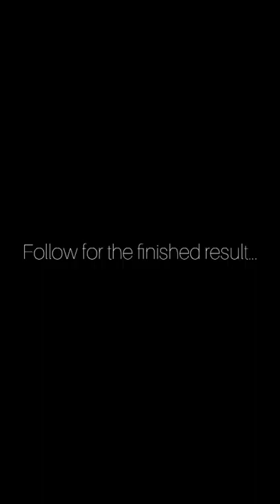Barbershop preparation [mini vlog].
1st mini vlog - series 1.
Join me as I prepare for a Barber Shop Shoot.